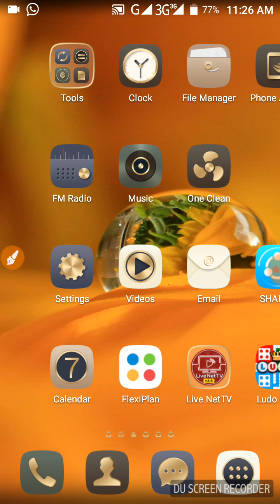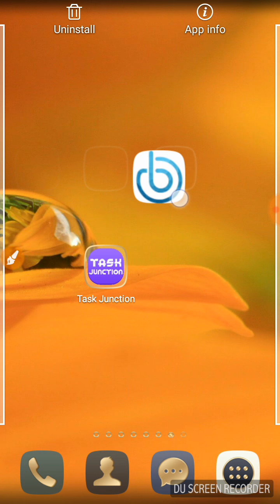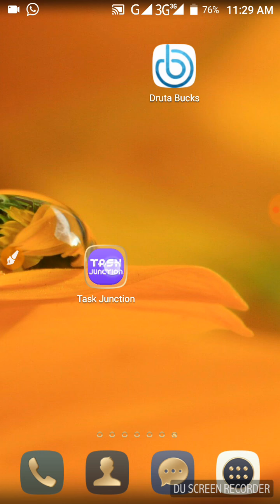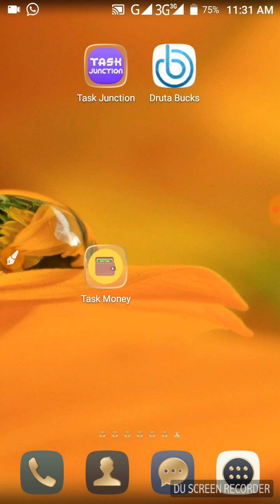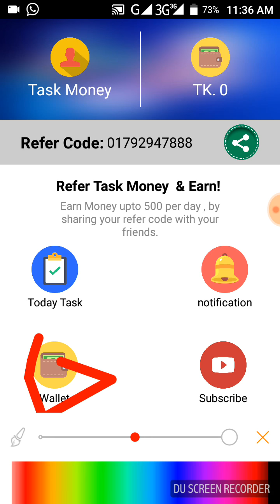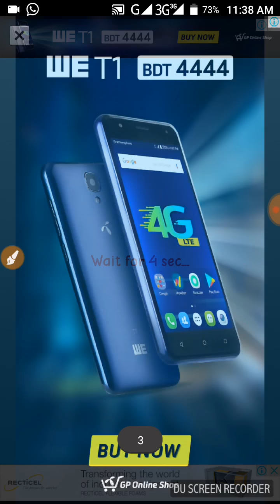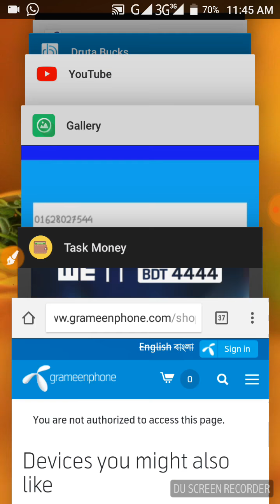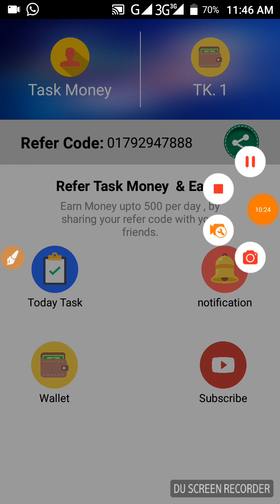নতুন অ্যাপ থেকে প্রতিদিন 100 টাকা করে ইনকাম করুন 50 টাকা হলে সাথে সাথে পেমেন্ট নিবেন বিকাশে